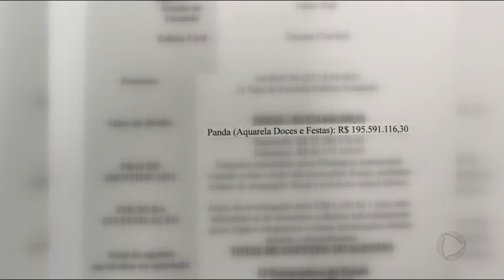GR - Sonegação: Empresas tem bens sonegados - 28-11-2017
Uma operação coordenada pelo Ministério Público descobriu um esquema milionário de lavagem de dinheiro e sonegação de impostos. Seis empresas e pelo menos 14 pessoas deixaram de recolher mais de duzentos e setenta milhões de reais em ICMS. Elas tiveram os bens bloqueados.